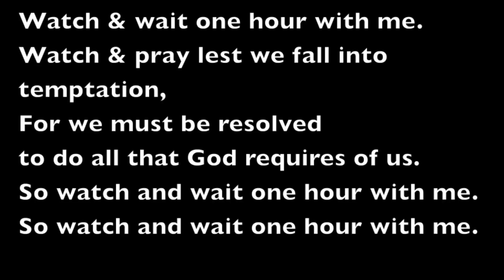Songs for Holy Week and Easter # 5 Watch and Wait One Hour With Me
The fifth song in a series recalling the events of Holy Week and Easter.
Jesus exhorts his disciples to watch and pray at the Garden of Gethsemane..

My name is Richard Cootes and I compose religious/liturgical music. If you hear anything you like on my YouTube channel and would like to have the sheet music please make a request at

Regarding copyright:
My songs are registered with the following licensing agencies: LicenSing Online, CCLI and Word of Life International. If any of my music is used in a liturgical setting, and a Church/school/parish has a license with one of these agencies, then I would appreciate acknowledgement of their usage. However I will give permission for the use of my songs if your school etc does not have a licence with LSO, CCLI or WOLI.